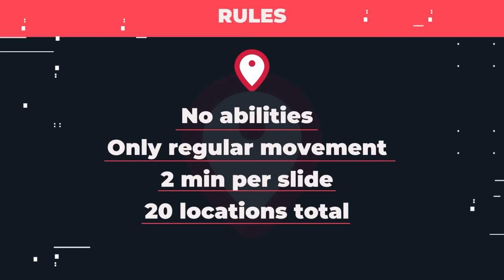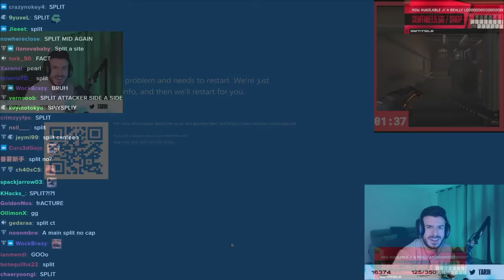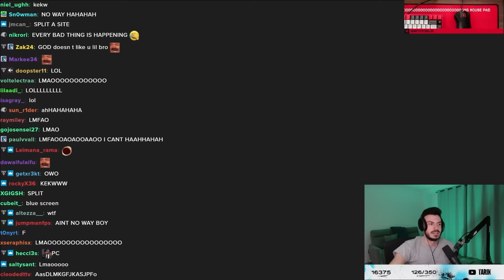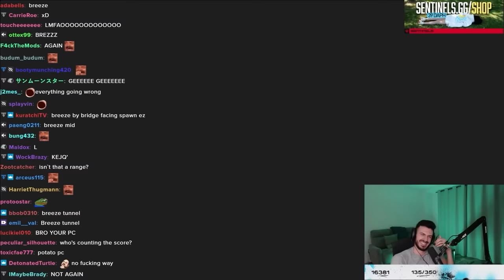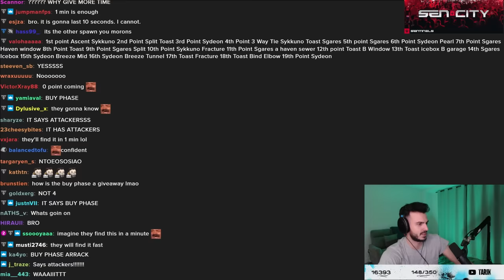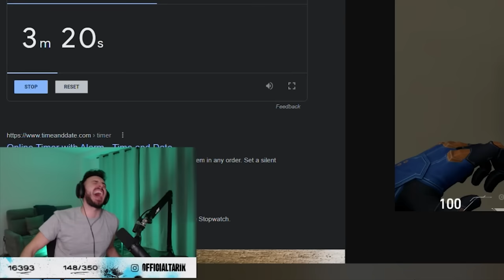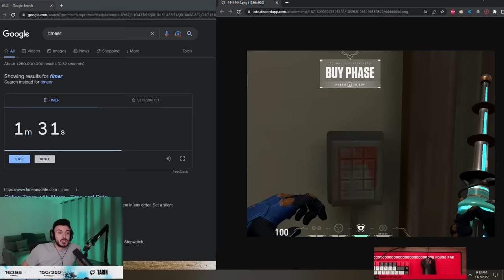Pros vs Noobs in VALORANT GeoGuessr...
Join me in Genshin Impact's v3.2 update!
Apply my special code NT8SU92DKFRZ for 60 primogems and 5* adventurer's experience
Thanks to Genshin Impact for making this video happen!

Pros vs Noobs is back, this time in Valorant GeoGuessr. Can the noobs keep up with the professionals?

00:00 Join me in Genshin Impact's v3.2 update!
01:24 What is Valorant GeoGuessr?
02:23 Game Starts
27:15 Tarik vs Everyone